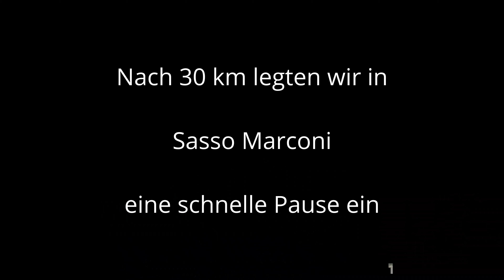Geniale Radtour entlang der Bergketten vom Reno nach Bologna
Trotz meiner desaströsen Tourenplanung vom Vortag (zu meiner Ehrenrettung muss ich aber erklären, dass ich bei Komoot Fahrradweg ausgewählt hatte und nicht Klettersteig) durfte ich die Tour für den heutigen Tag planen und war überrascht, dass Armin keine größeren Einwände hatte, trotz des anspruchsvollen Höhenprofils was auf uns warten sollte und trotz der Anreise mit dem Auto von knapp 1,5h was uns zwang im Urlaub den Wecker zu stellen.

Lest weiter unter (hier findet ihr auch die GPX-Daten zum nachfahren der Tour):

Hey,

ich bin Carsten und nehme euch mit auf meine eBike Radtouren durch Europa.

Euch erwarten in meinen Videos rasante Abfahrten, Kraftraubende Anstiege, eigentlich nicht befahrbare Radwege, faszinierende Luftaufnahmen, der eine oder andere Einkehr-Tipp und viel Spaß beim eBiken.

Euch hat die Tour bzw. das Video gefallen und ihr wollt nichts verpassen? Ich freue mich auf Euer Feedback.

Euer Carsten

▬ Meine größten Abenteuer mit dem eBike ▬▬▬▬▬▬▬▬▬▬▬▬

▬ Über meine Ausrüstung (Auszug) ▬▬▬▬▬▬▬▬▬▬▬▬

▬ Timestamps ▬▬▬▬▬▬▬▬▬▬▬▬▬▬▬

00:00 - Intro
00:36 - Tour-Erläuterungen
02:06 - eBike Radtour
19:43 - Fazit/Ausblick/Abspann

▬ Credits ▬▬▬▬▬▬▬▬▬▬▬▬▬▬▬

Bleibt mir noch mich herzlich zu bedanken die folgende Musik im Video einsetzen zu können.

Sebastian Kauderer - Breathe - Violin Solo (Instrumental)
Marko Maksimovic - Dying Wish (Piano Theme) (Instrumental)

Teenage Cliché - Loving Caliber
UNIX 82 - Ben Elson
Cut You Off - Mindme